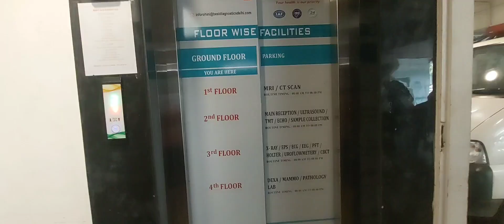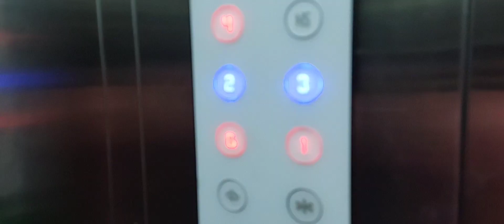My Health update ♥️vote for Abhishek